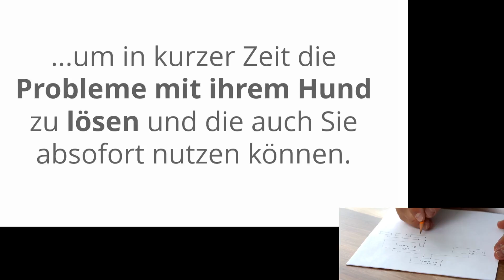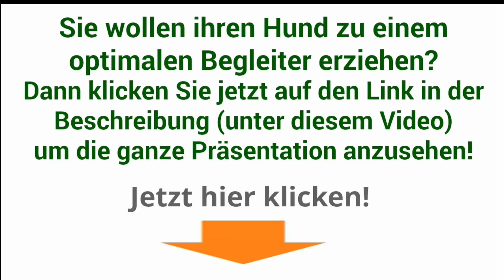1 mal 1 hundeerziehung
1 mal 1 hundeerziehung (einfach auf den Link klicken!)